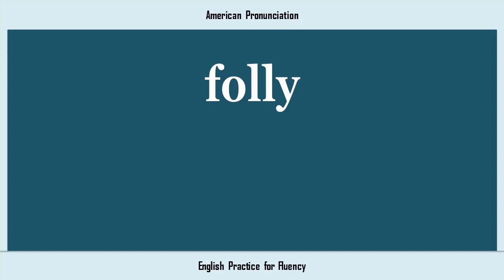folly, How to Say or Pronounce FOLLY in American, British, Australian English